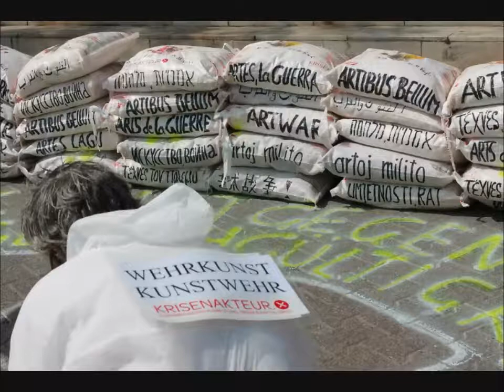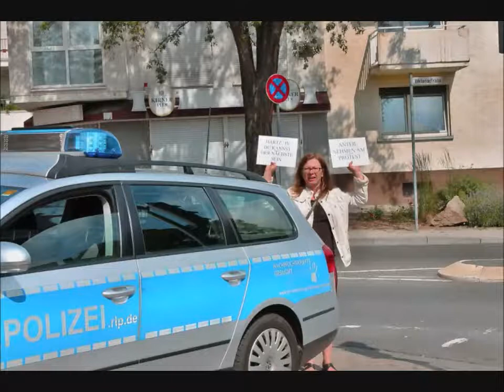ARTWAR - Kunst gegen die Angst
Am 11.o7.2013 stapelten Herr Martin Reiß und seine Mitstreiter Sandsäcke vor dem Treppeneingang des Job-Center der Bad Kreuznacher Arbeitsagentur. Davor sprühte Herr Reiß ein Auge auf den Bürgersteig. Seine Botschaft war klar: "Augen auf". Mit dieser symbolischen Aktion setzte er  ein Zeichen der Solidarität gegen Gleichgültigkeit und gesellschaftliche Lethargie.

Namensnennung — Sie müssen den Namen des Autors/Rechteinhabers in der von ihm festgelegten Weise nennen.
Bitte angeben : © by Grischan Does / cruciniacum.eu

Keine kommerzielle Nutzung — Dieses Werk bzw. dieser Inhalt darf nicht für kommerzielle Zwecke verwendet werden.

Keine Bearbeitung — Dieses Werk bzw. dieser Inhalt darf nicht bearbeitet, abgewandelt oder in anderer Weise verändert werden